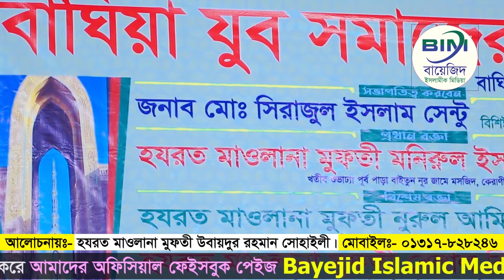ইউটুবে প্রথম বয়ানে ভাইরাল মাওলানা উবায়দুর রহমান সোহাইলী ০১৩১৭-৮২৮২৪৬ obaidur rahman sohaili waz 2024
Presenting Bangla Waz 2023 ইউটুবে প্রথম বয়ানে ভাইরাল মাওলানা উবায়দুর রহমান সোহাইলী ০১৩১৭-৮২৮২৪৬ ubaydur rahman sohaili waz 2024 By ●obaidur rahman sohaili●
Bayejid Islamic Media produces essential Bangla Waz. Waz mahfil is very informative specially Bangla Islamic Waz is very famous to religious people  Bangladeshi was also very famous in abroad Waz mahfil basically based on Islam holy Quran history of Islam,what is islam Allah quran reading and many more topics Bangla waz mahfil is also known as bangla islamic jalsa To get more bangla waz 2023 Bangladeshi waz video keep watching our videos

বিষয়ঃ     মৃত্যুর বয়ান
বয়ানেঃ- মাওলানা উবায়দুর রহমান সোহাইলী

স্থানঃ   মানিকগঞ্জ সদর  ।

Bayejid Islamic Media ইউটিউব চ্যানেল এ আপনাদের সকলকে সুস্বাগতম।
আমরা আপনাদেরকে যে সকল জিনিসগুলো উপহার দেয়ার চেষ্টা করবো সেগুলো হলোঃ-
১ঃ- বাংলাদেশের শীর্ষ  বক্তাদের ওয়াজ ও বয়ান।
২ঃ- বিষয় ভিত্তিক বাংলা ওয়াজ ও বাংলা বয়ান।
৩ঃ- কোরআন ও হাদিসের আলোকে ইসলামীক নতুন নতুন ওয়াজ।
৪ঃ- কওমি উলামাদের বয়ান বিশেষ করে পরিচিত বক্তাদের বয়ান যেমন মাওলানা নাছির উদ্দিন আনসারী ও মুস্তাকুন্নাবী এবং সাঈদুল ইসলাম আসাদ ইত্যাদি সকল কওমি উলামাদের বয়ান।
Welcome to Bayejid Islamic Media YouTube channel
The things we will try to give you are
1:- Waj and speeches of the top speakers of Bangladesh
2:- Subject based Bangla waz and Bangla Bayan
3:- Islamic new waz in the light of Quran and Hadith
4:- Sayings of Qawmi Ulamas, especially the sayings of well known speakers such as Maulana Nasir Uddin Ansari and Mustaqunnabi and Saidul Islam Asad rafiqul islam madani ismail bukhari kashiani ismail hossain bukhari maulana ismail bukhari bangla waz ismail bukhari kashiani khaled saifullah ayubi arif bin habib hafizur rahman siddiki abdul baset khan ali hasan osama shuaib ahmed ashrafi mustakunnabi kasemi habibullah mahmud kasemi nazrul islam kasemi forid uddidn al muabrok mamunul haque nasir uddin ansari bangla new waz 2024  etc  All Qawmi Ulamas

⚠️ Warning ⚠️ This audio-visual element is copyrighted content of Bayejid Islamic Media. Any unauthorized publishing is strongly prohibited